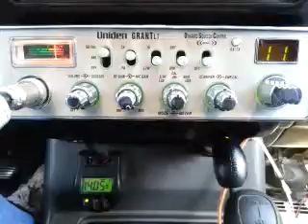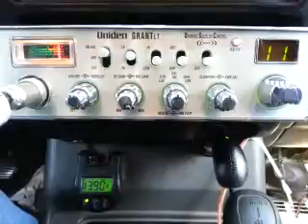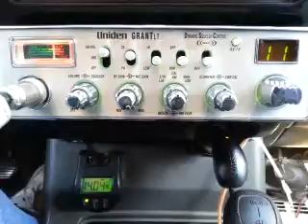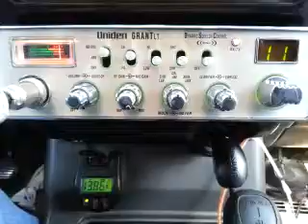03-04-2016 ModSqd MustangCA 2112/OK 817CA 276CA 778CA